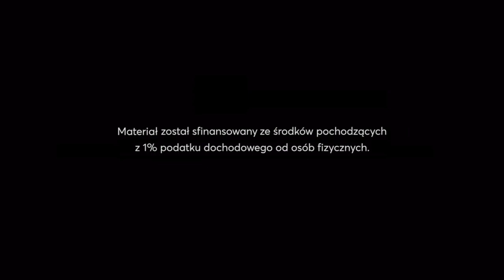Śpiew Ewangelii - 6 Niedziela zwykła, rok A (Mt 5, 17-37)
Nagranie przygotowane dla Fundacji Dominikański Ośrodek Liturgiczny i serwisu Liturgia.pl, zostało sfinansowane ze środków pochodzących z podatku dochodowego od osób fizycznych.

Przekaż nam 1,5% podatku na kolejne projekty, wpisując w zeznaniu podatkowym numer KRS 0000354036: